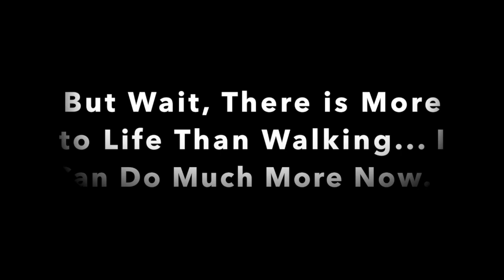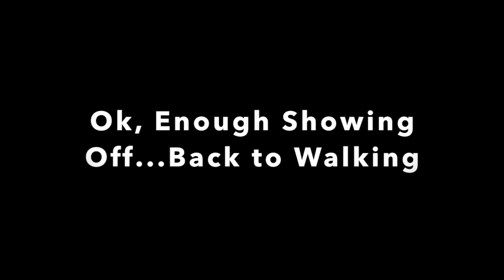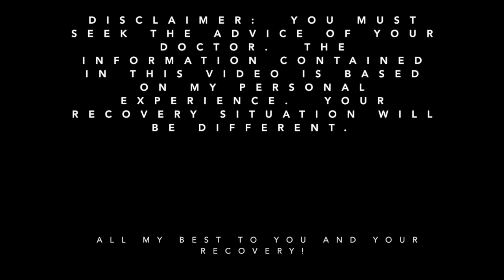L4-S1 Fusion: 1 Year Milestone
This video is about my L4-S1 Fusion: 1 Year Milestone.  Join me as I demonstrate my progress in mobility and reduced pain 1 year post surgery while walking around Ocean City, New Jersey.  ENJOY!